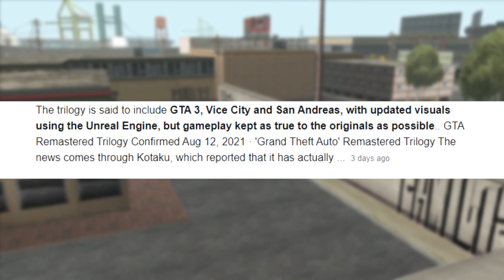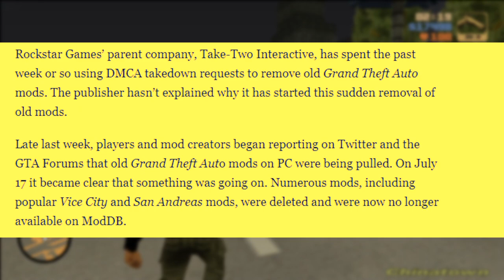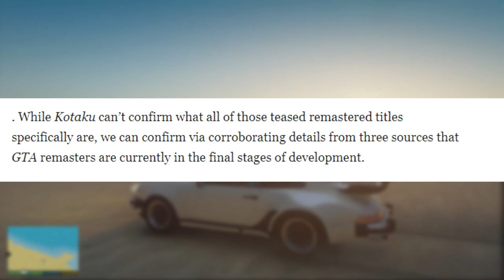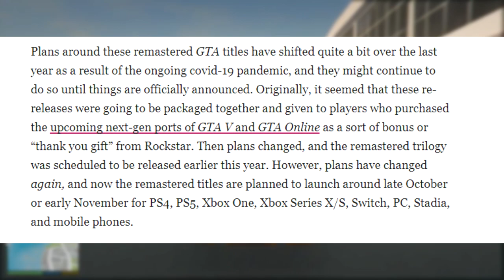GTA Trilogy REMASTERED FINALLY! Old GTA Classics CONFIRMED! (GTA Remastered)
GTA Trilogy REMASTERED FINALLY! Old GTA Classics CONFIRMED! (GTA Remastered) Rockstar Games are working on a GTA Remastered for PS5, Xbox Series X, PS4, Xbox One, PC, Switch & Mobile! It's finally happening after a long wait we are getting old GTA Classics remastered with new improved graphics while still keeping the same PS2 style. The GTA Trilogy is expected to be released this fall. There is no confirmation from Rockstar Games on this trilogy... However, we have very reliable sources who are confident this is what Rockstar are working on. This would explain the unexplained take down of many map and graphic mods. What are your thoughts on this remastered trilogy?

📺Enjoyed watching?
👍Help out the video by leaving a LIKE?

Hi, my name is Dean or known as "Just Dean" I upload gaming videos talking about popular games such as Red Dead Redemption 2, GTA 6 and much more!